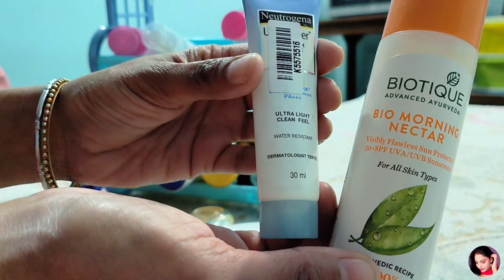🌞6 AM Winter Morning To Night Routine|How i spend my morning☀️|6 am☕busy morning routine💕|Mom of 2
Keep Supporting,Sharing & Loving 🤳